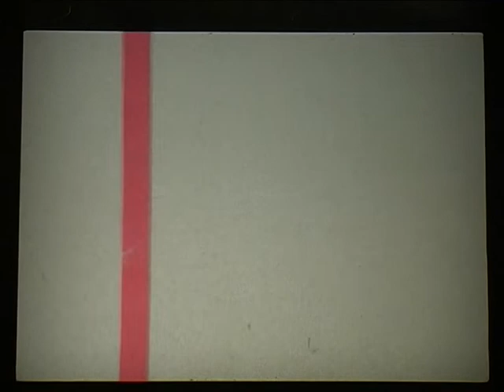Direct animation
**watch in high quality if you can**

Direct animation on to 16mm film using  techniques I was experimenting with. That induces scratching with knives and different grades of sandpaper, drawing with marker pens, painting and sponging food die, collecting dist patterns and probably some other things too.

^^thanks